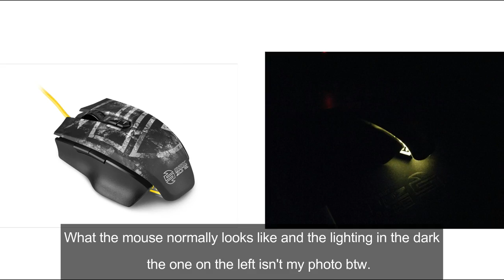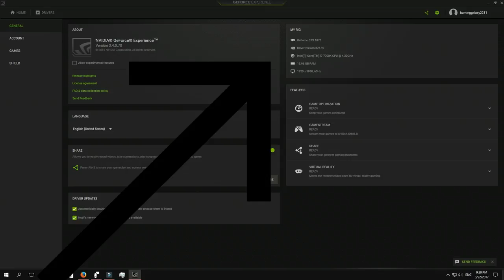PC unboxing and specs reveal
I hope you enjoy my unboxing of my new pc, mouse and keyboard :D This PC is so much faster than my laptop, I will do a comparison video soon showing the difference in loading times, visuals in games ect.

For those wondering where I had my PC build, it was done by artic secrets